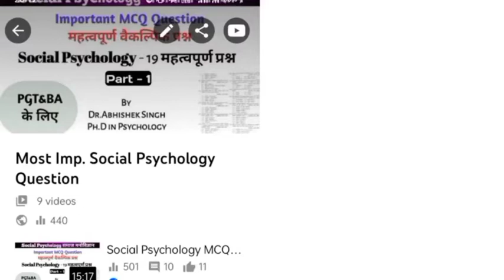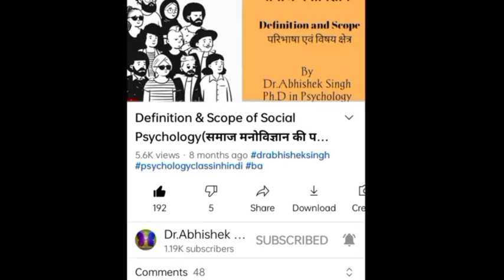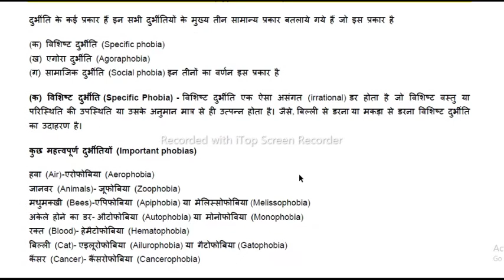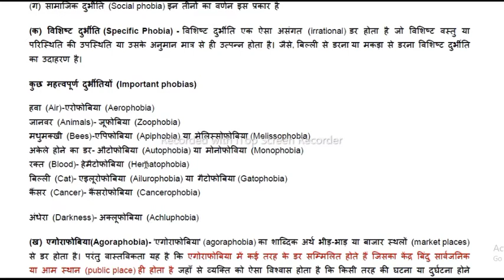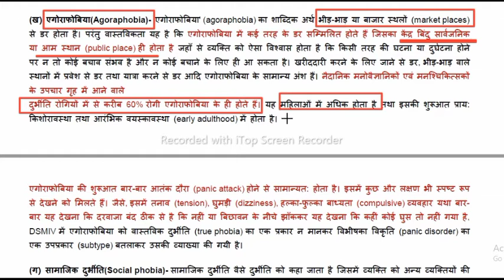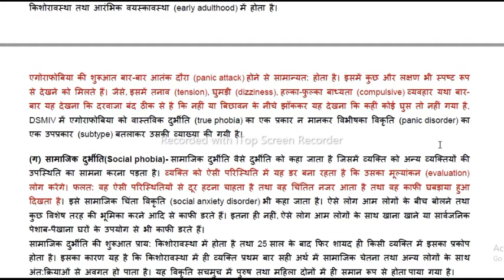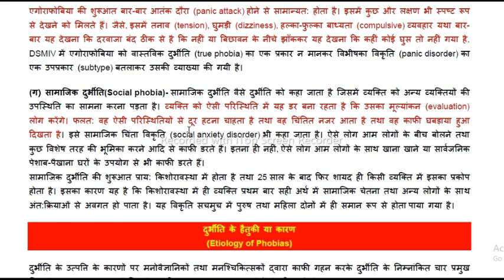Types of Phobia II दुर्भीति के प्रकार II Dr.Abhishek Singh II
psychologyclass Welcome to all of you in this Psychology Channel.
इस मनोविज्ञान चैनल में आप सभी का स्वागत है।